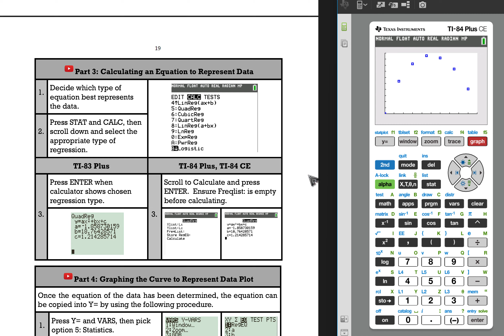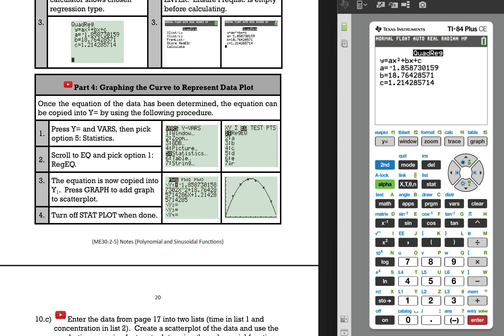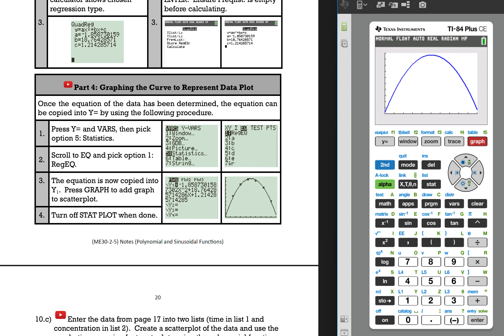Regression Steps (Quadratic)